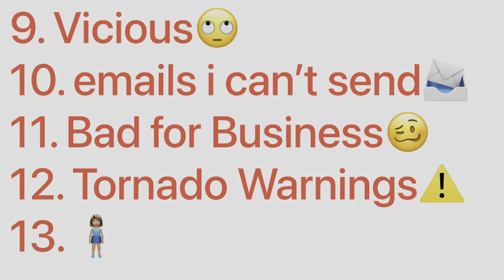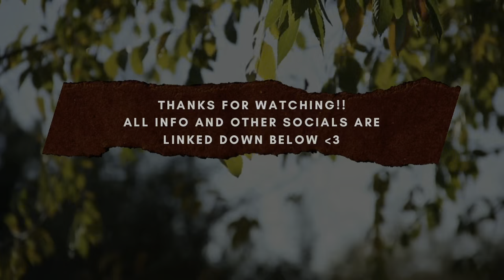reacting to sabrina carpenter’s new album “emails i can’t send”🫶🏽 @sabrinacarpenter 💌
hey guys! in this video, i’ll show my reaction to the new sabrina carpenter album, “emails i can’t send.” (spoiler: i LOVED IT💌) Unfortunately, i couldn’t play every song in its entirety due to limited space on my phone. BUT i did try my best to capture any reaction i had throughout me playing them. Highly recommend listening, but i’m warning you now, some feelings may arise😂